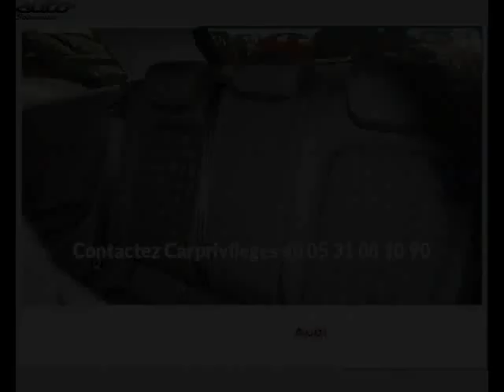Audi a3 occasion visible à Beaupuy présentée par Carprivileges